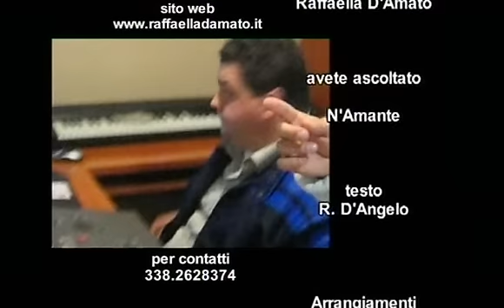RAFFAELLA D'AMATO - N'AMANTE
Videoclip ufficiale della canzone "n'amante" cantata da Raffaella D'Amato.